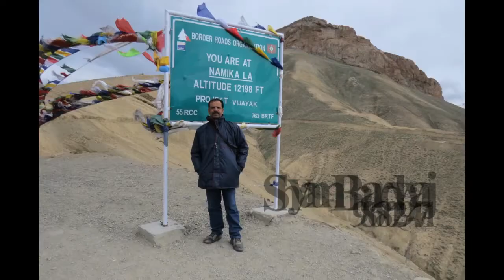A Trip Delhi To Leh By Bike,chalta rahe tera mera yarana